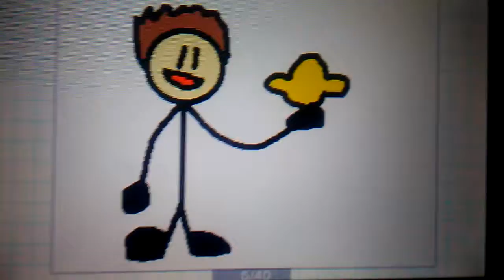ocelot eats a lemon and dies